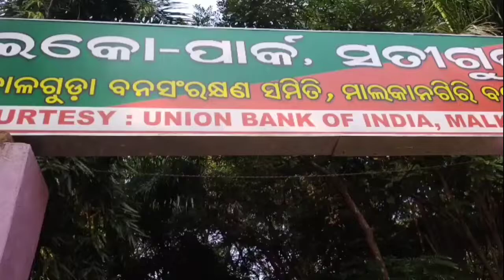Eco park malkangiri satiguda dam(Part -2)Odisha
Videos Links-

gyus ye ek chhota sa video hai gyus ye Video eco park malkangiri satiguda dam  ka hai Jo behad hi khoobsurat aur jaberdust hai gyus wahi video me bataya gya hai

Video is educational purpose only copyright disclaimer under section 107of the copyright act 1976 allowance is maid for fair use for purposes such us criticism comment news reporting teaching schocorchip and research fair use is a use permitted by copyright statute that might otherwise be infringing non-profit educational or personal use tips the balance in favor of fair use

From-Sukma Chhattisgarh (India)